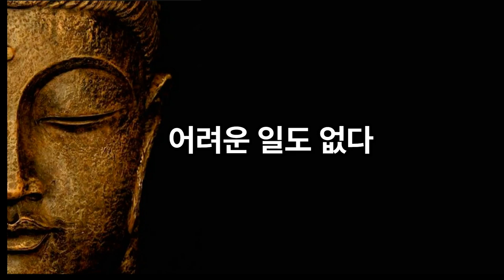건강, 재산, 신뢰보다 더 큰 행복을 가져다 주는 것 | 석가모니 | 부처님 말씀 | 좋은말 | 오디오북 | 처세술